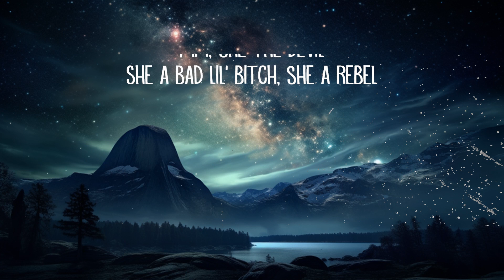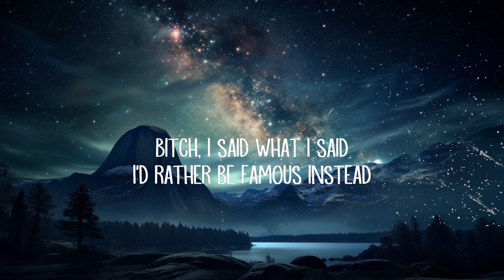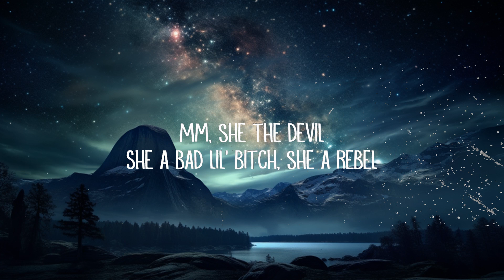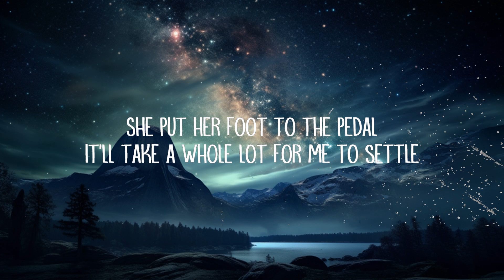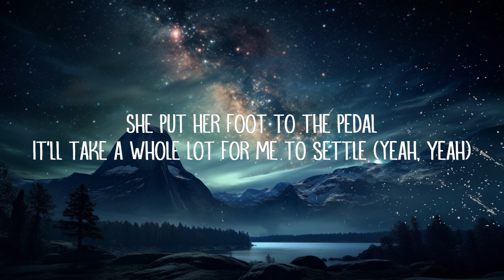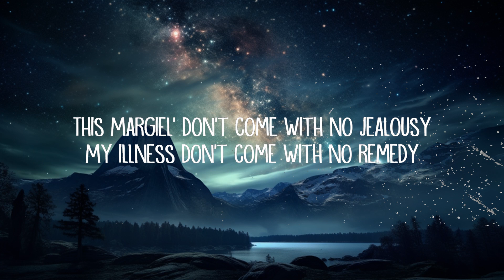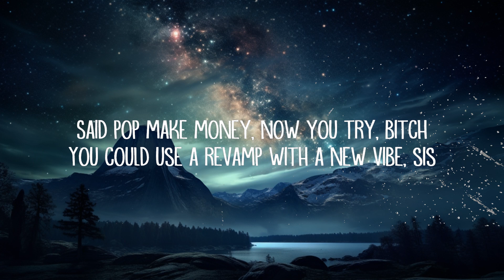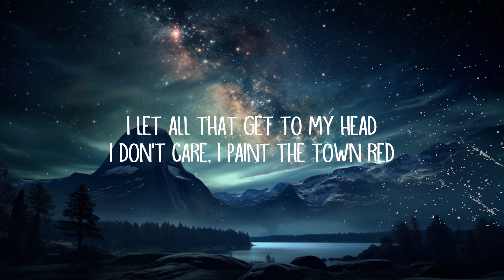Doja Cat - Paint The Town Red (Lyrics) | 15p Lyrics/Letra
They just want my yêu and my energy

Called your bluff, better cite the so